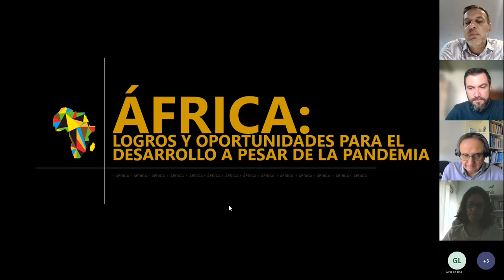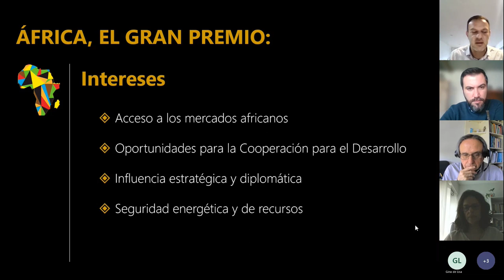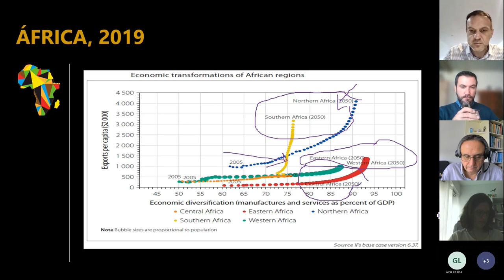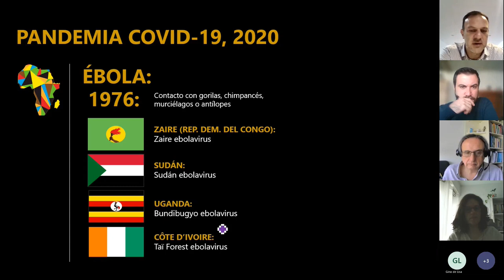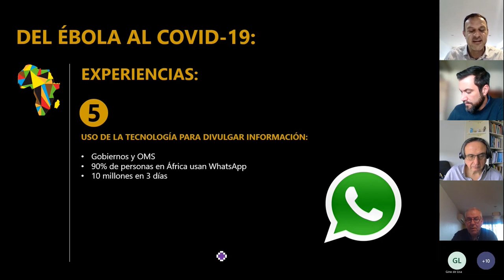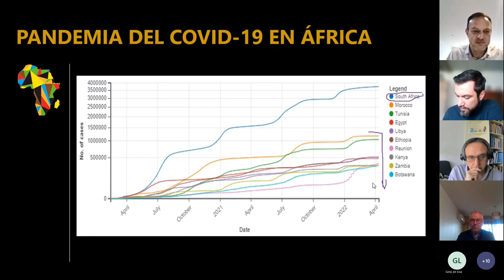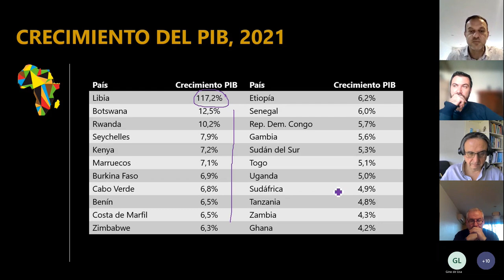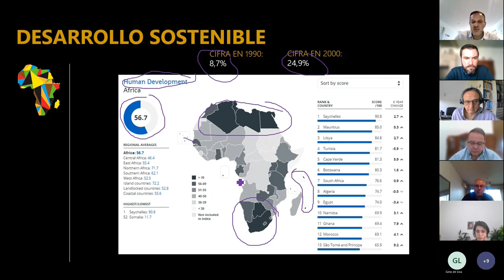Sesión 5: Conferencia Magistral: África: logros y oportunidades para el desarrollo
Sesión 5: Conferencia Magistral: África: logros y oportunidades para el desarrollo a pesar de la pandemia